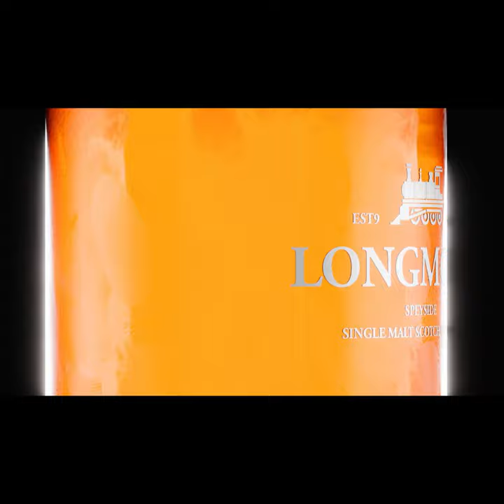Blender Product Animation Whiskey 3D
A 3d product animation made in blender.